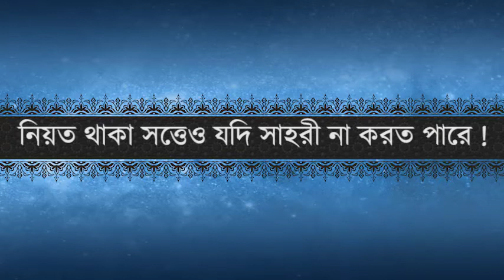নিয়ত থাকা সত্তেও যদি সাহরী না করত পারে !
Shaykh ( বক্তা) : Shaykh Dr. Zakir Naik ( শায়খ ডক্টর জাকির নায়েক )

Program ( অনুষ্ঠান ) : A Date with Dr Zakir Naik